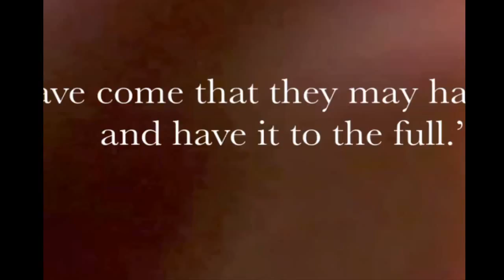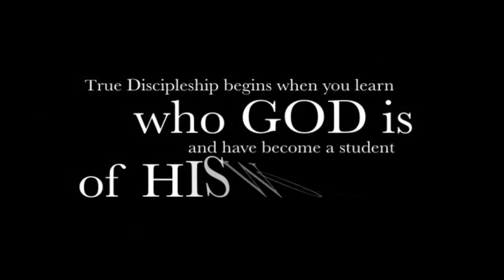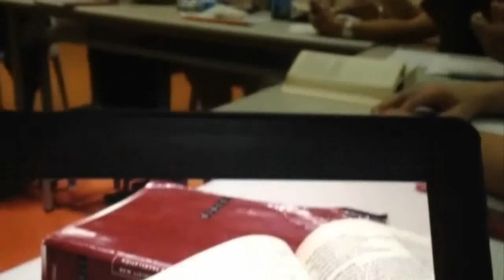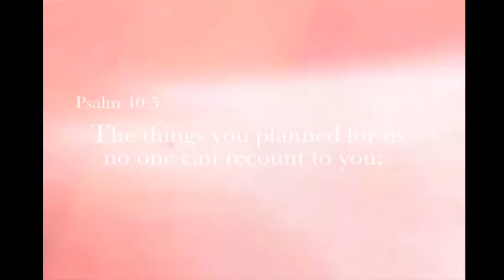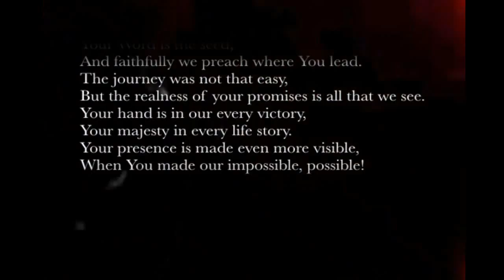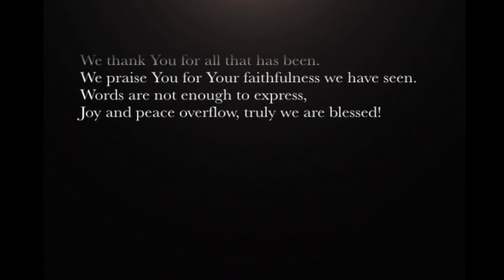Isang Pasasalamat sa Diyos na Walang Katulad